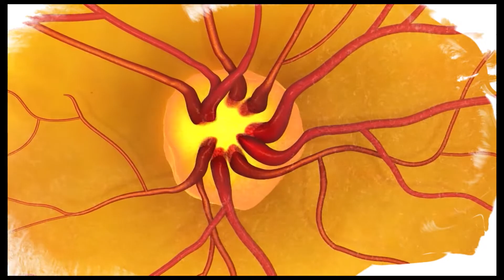Xem gì trên La34 số 26/2022